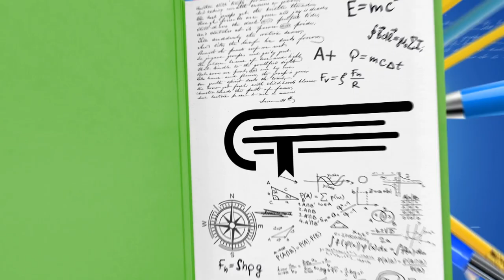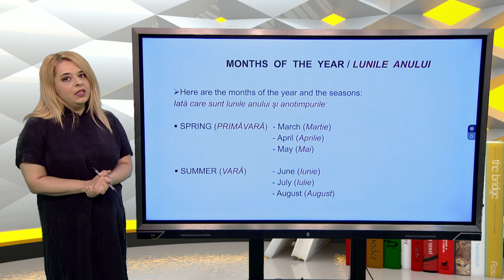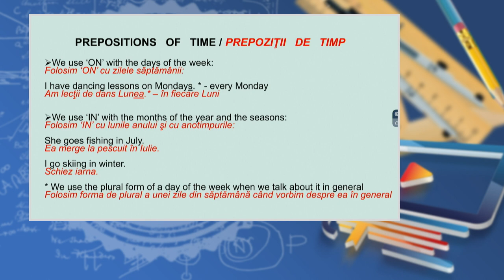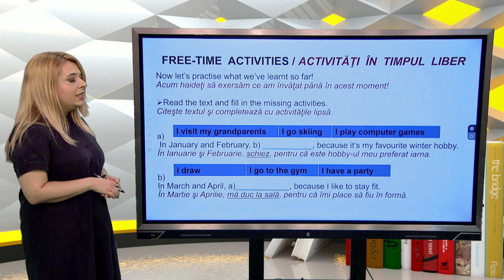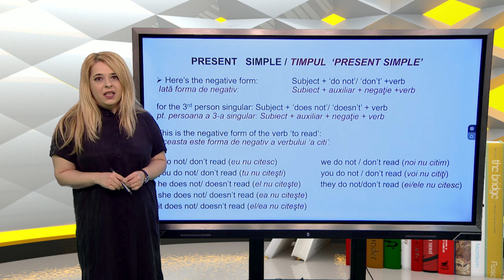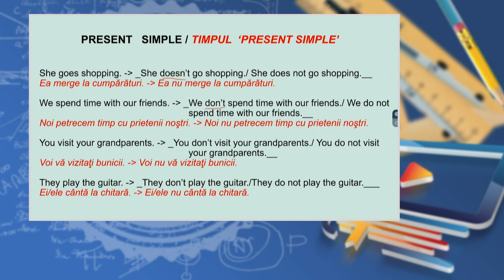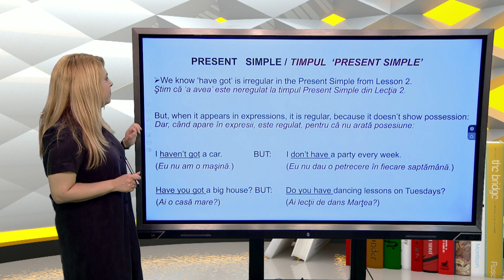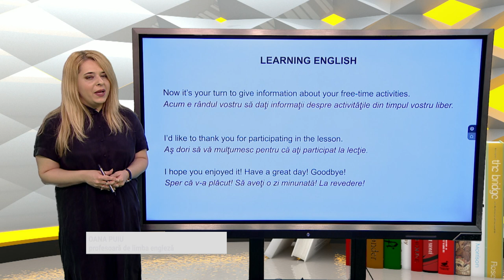TeleŞcoala: Learning english - lesson three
Ediţia din 7 septembrie a emisiunii TeleŞcoala, difuzată pe TVR2, în care Oana Puiu ne-a prezentat a treia lecţie de limbă engleză.